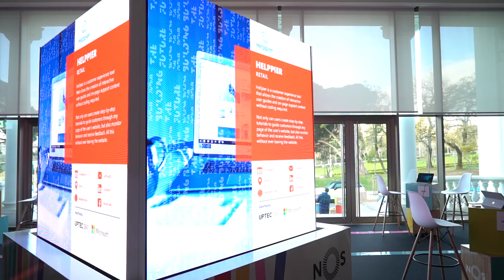Free Stock Footage